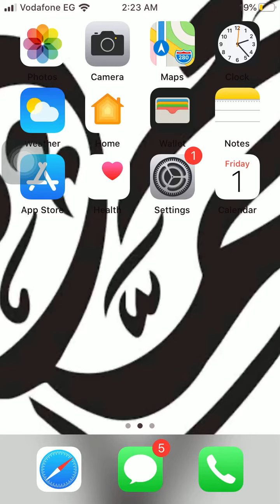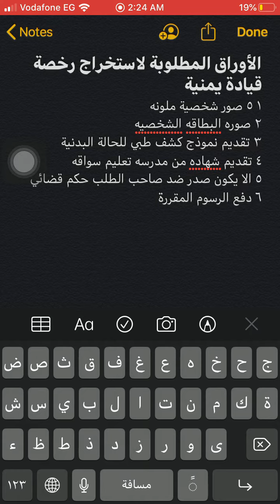الاوراق المطلوبة لاستخراج رخصة قيادة يمنية - اليمن